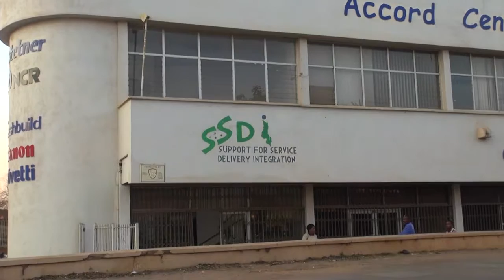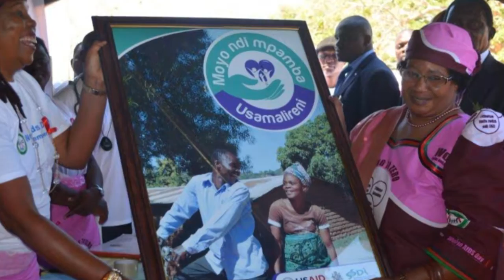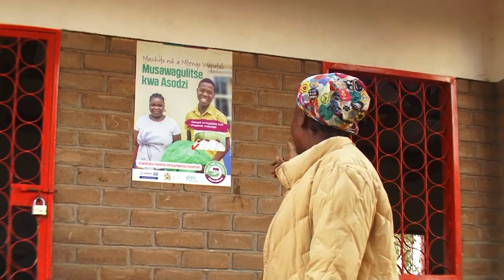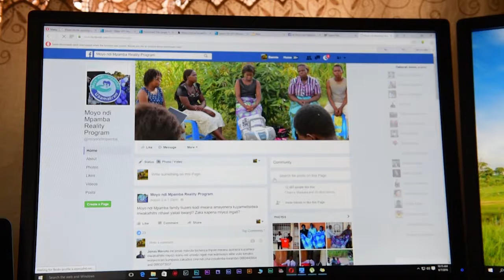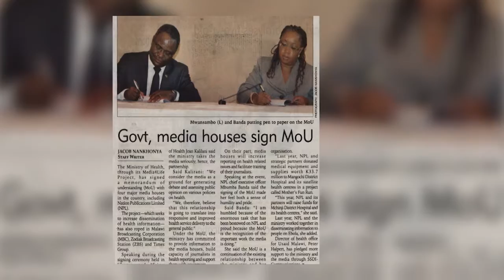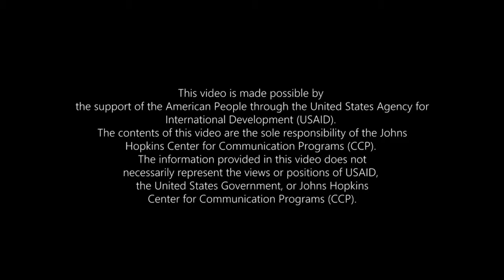SSDI 10MIN VIDEO DOCUMENTARY